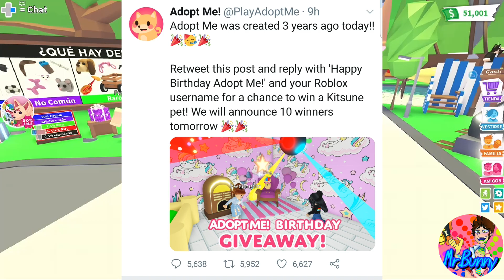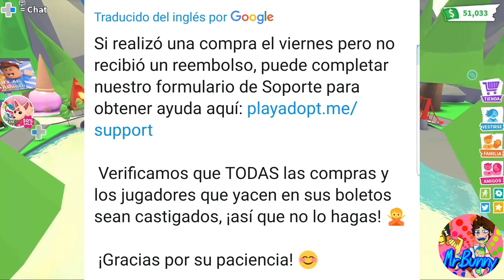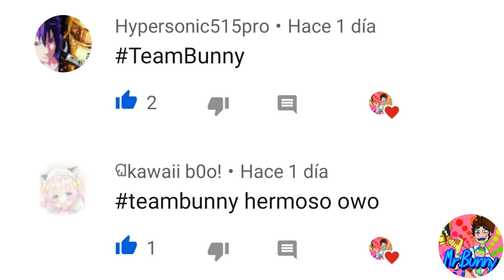FELIZ CUMPLEAÑOS ADOPT ME! - ROBLOX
Oloooo,que tal amigos?
Hoy les traigo un vídeo mostrandoles como se esta viviendo el tercer año de Adopt Me en Roblox "Feliz cumpleaños muertos de hambre"! estén atentos a mis redes sociales donde subo contenido muy interesante nwn!!

Mi Nuevo Instagram Aqui!!!

Mi Grupo de Discord (invitación valida por tiempo INFINITO)

Mi Grupo de Roblox para Fans Y ROPA!!!

La pagina de dibujos de Megumi-cham ouo!
(Mas detalles sobre comisiones directamente con Megumi)